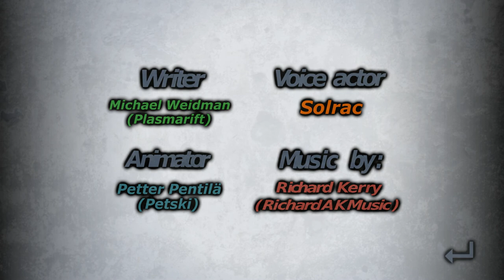Support Group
Listen closely as a troubled man reveals his strife and attempts to deal with the problems life has set before him.

Musician:
Richard Kerry (RichardAKMusic)